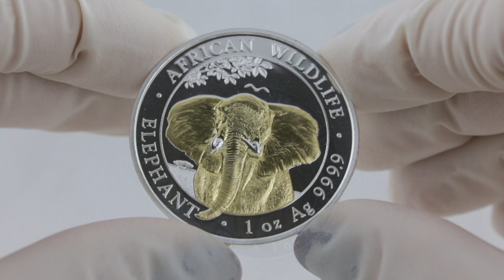1 Oz Silber Elefant 2021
Elefant 2021 - African Wildlife
1 Oz Silber - Stempelglanz - Teilvergoldet

Teilvergoldetes Motiv
Auflage 3.000 Exemplare
99,99% reines Silber
Lieferung in Kapsel

Die teilvergoldete 2021er Ausgabe des Somalia Elefanten aus der beliebten African Wildlife Serie wurde aus einer Unze 99,99% reinem Silber in Stempelglanz-Qualität geprägt. Die African Wildlife Serie aus Somalia erscheint mit jährlich wechselndem Elefanten-Motiv und ist bei Sammlern und Anlegern sehr gefragt. Das teilvergoldete Motiv zeigt den Kopf eines ausgewachsenen Elefanten, dessen Rüssel aus der Münze herauszuragen scheint. Im Hintergrund ist die afrikanische Steppe zu sehen. Entlang des Münzrandes befinden sich die Aufschriften „AFRICAN WILDLIFE“ und „ELEPHANT“ sowie das Gewicht „1 oz“ und die Feinheit „Ag 999.9“. Die Rückseite zeigt das somalische Staatswappen, welches einen Schild mit innenliegendem Stern abbildet, der von zwei Leoparden gestützt wird. Unterhalb dieses Symbols befinden sich zwei traditionelle Speere und zwei Palmenblätter jeweils in gekreuzter Form. Am äußeren Randbereich sind die Angaben zu Herkunftsland, Prägejahr und Nennwert zu sehen - "SOMALI REPUBLIC 2021 100 SHILLINGS". Die Lieferung der teilvergoldeten Silbermünze erfolgt in einer schützenden Münzkapsel.

Elephant 2021 - African Wildlife
1 Oz Silver - Uncirculated - Gilded

Gilded Motive
Mintage 3,000 pieces
99.99% pure Silver
Delivery in Capsule

The 2021 edition of the Somalia Elephant from the popular African Wildlife Series was struck from one ounce of 99.99% pure silver in uncirculated quality. The African Wildlife Series is characterized by an annually changing motive and is very popular among collectors and investors worldwide. The gilded motive features the head of a full-grown elephant whose trunk seems to protrude from the coin. At the edge are the inscriptions "AFRICAN WILDLIFE" and "ELEPHANT", "1 oz" and the fineness "Ag 999.9". The reverse features the Somalian state coat of arms. It depicts a shield with a star which is supported by two leopards. Below this symbol are two traditional spears and two Palm leaves as well as the inscription "SOMALI REPUBLIC 2021 100 SHILLINGS". The gilded silver coin is delivered in a protective capsule.